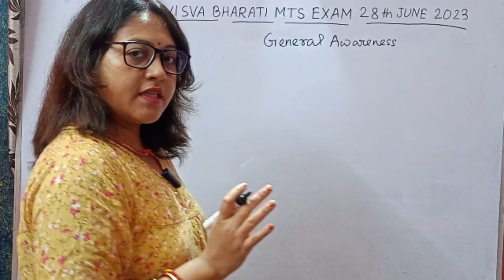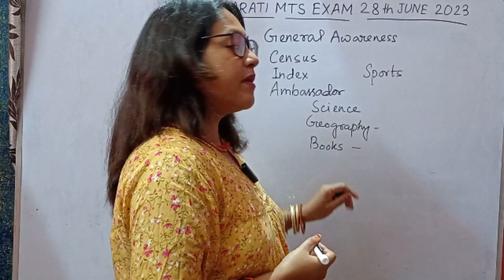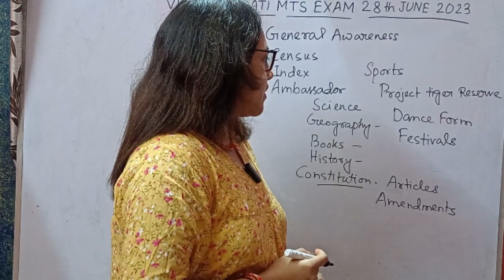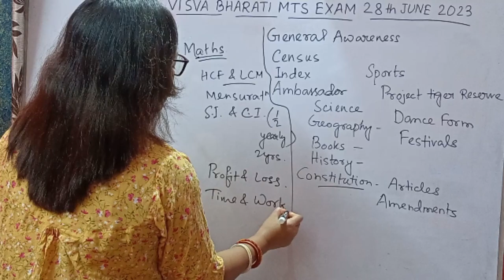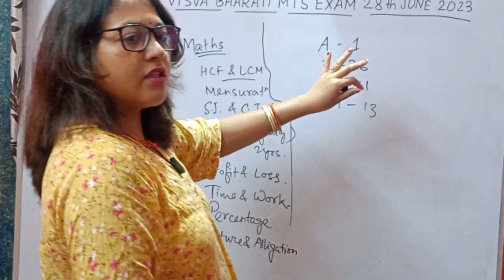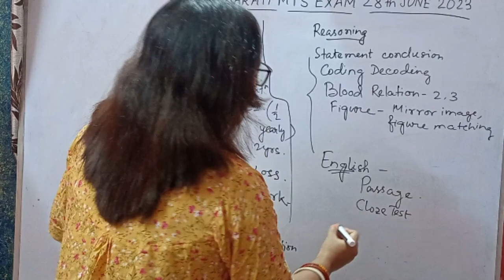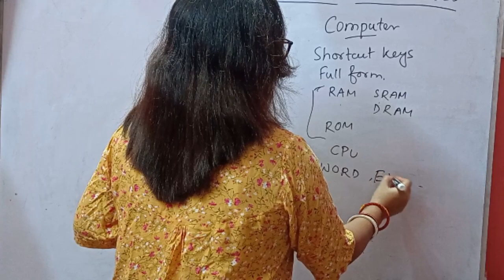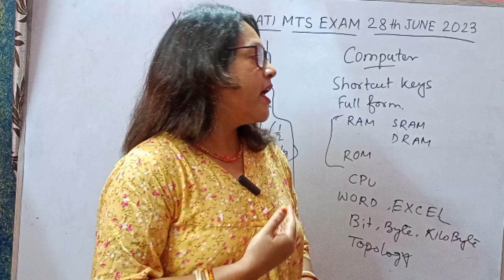VISVA BHARATI MTS 28TH JUNE QUESTION ANALYSIS AND PREDICTIONS FOR THE REST OF THE EXAM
THIS VIDEO IS THE ANALYSIS OF THE QUESTIONS EMAILED BY MY SUBSCRIBERS. A GREAT THANKS TO MY SUBS WHO CONTRIBUTED TO MY EFFORTS.